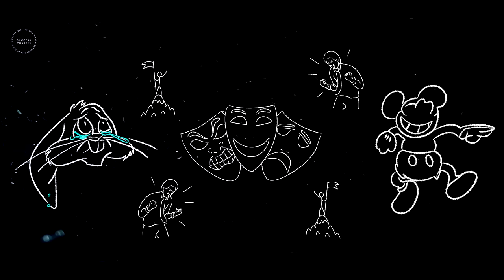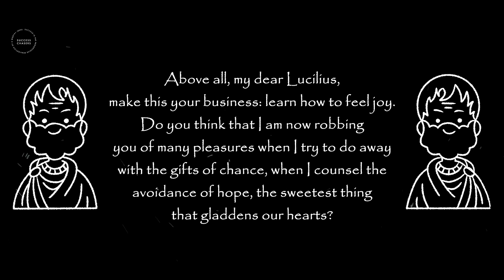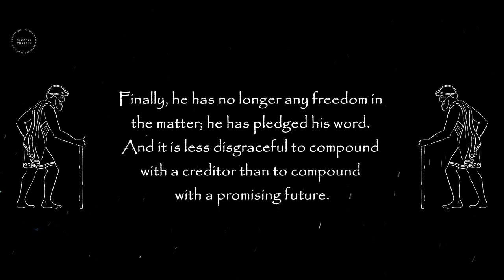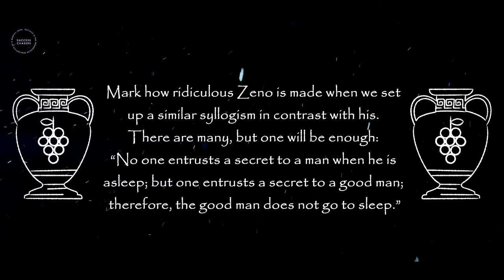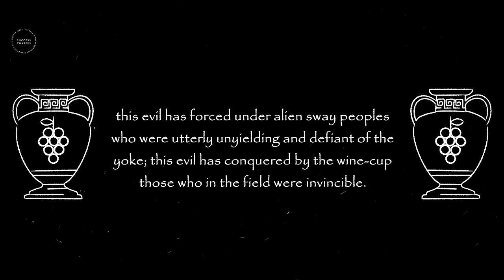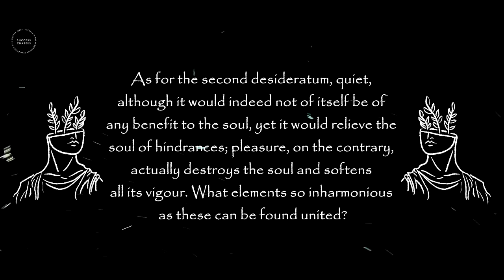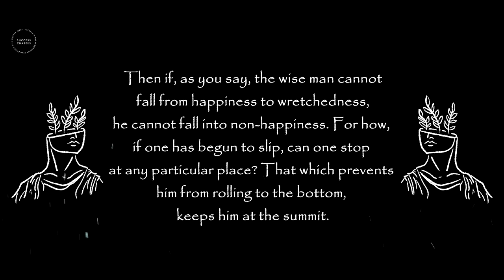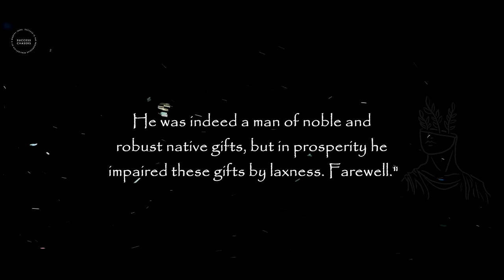Mastering Your Emotions: Stoic Secrets to Finding Joy in the Everyday!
Erick Estrada
Brian D
Robert M
Romel Obcena
Uniq Agency

0:00 Finding Joy in the Everyday
4:25 Letter 8
9:52 Letter 23
15:59 Letter 36
22:42 Letter 83
38:25 Letter 92
1:00:18 Implementing Stoicism